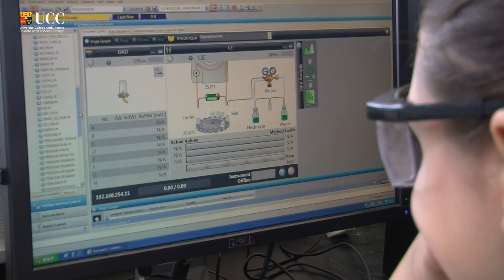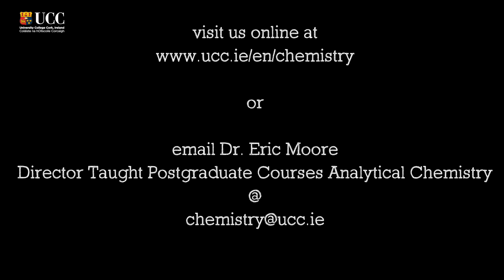Taught MSc in Analytical Chemistry @ University College Cork, Ireland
MSc degree courses are provided in three key areas of Analytical Chemistry, Environmental Analytical Chemistry and in Pharmaceutical Analysis. They are designed to provide advanced knowledge and hands-on training in modern analytical instrumental techniques. Separation science, sensors, and spectroscopic techniques are key elements alongside chemometrics, instrumentation and advanced research project completion. Students will have the flexibility to specialise in a chosen field and further advancement to PhD research is available to highly motivated and talented postgraduates.

The MSc in Analytical Chemistry is a one-year course designed to provide you with the theoretical and practical skills for employment in a diverse range of industries that require analytical expertise. The course curriculum consists of six months of lectures, laboratory practical sessions, career service workshops, industry-based seminars/workshops, site visits to industry and a six-month research project (industry, research institute, aboard).

The curriculum has been developed with input from staff in the chemistry department and also by the industry advisory board, to provide you with the necessary skills required by employers. Students have the choice to complete the six-month research project in a national or international industry or university environment. They also have the opportunity to present their research at the annual George Guilbault Symposium that is sponsored by industry with a number of awards being presented to students at this event.